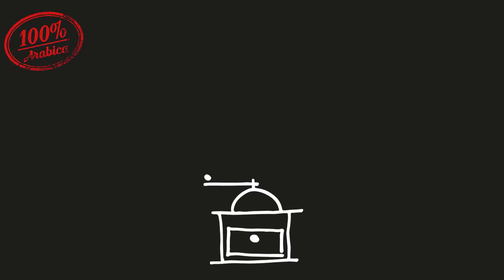Julius Meinl Cold Brew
The purest coffee pleasure. Cold Brew. Cold served.